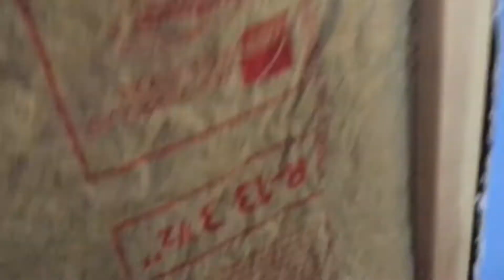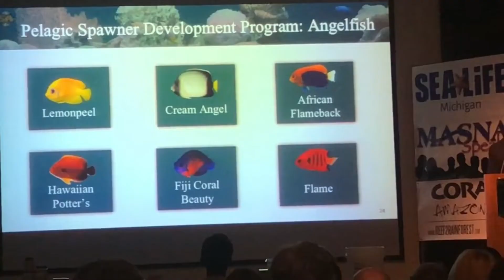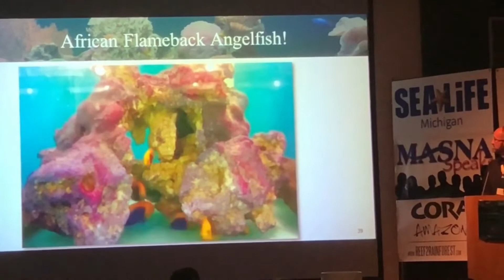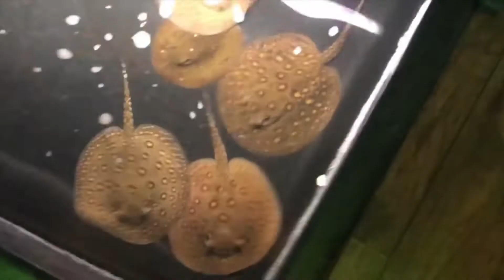2018 Year in Review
Happy New Year Fish People.  We will take a look back for the past year of all the fish room tours, aquarium events, and the fish that made 2018 a special year in my fish keeping hobby.